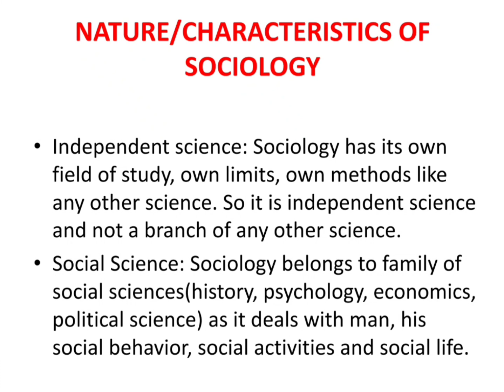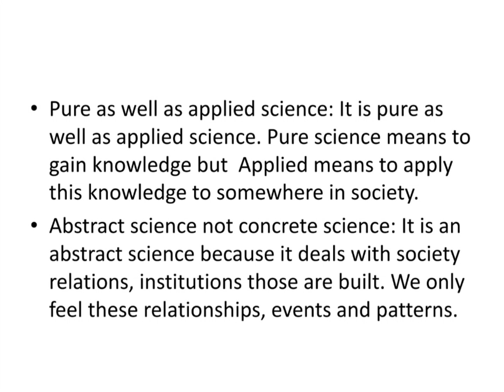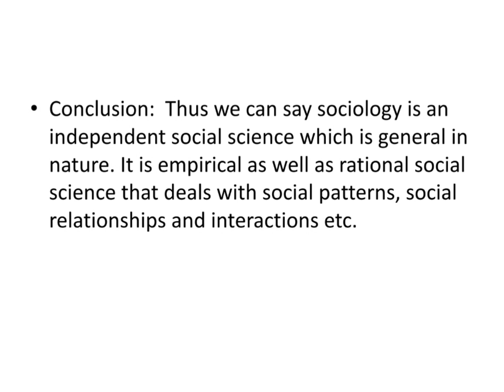Nature and characteristics of Sociology.Sociology class in Punjabi for BA PUP PU, GNDU Sociology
Lecture : 1 Sociology Lectures. What is Sociology?